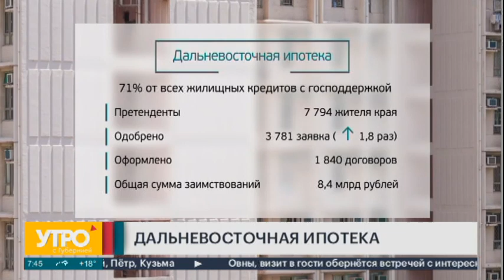Дальневосточная ипотека. Утро с Губернией.06/09/2022. GuberniaTV